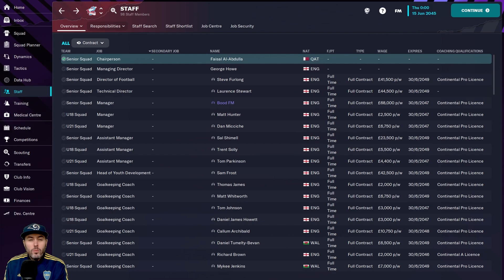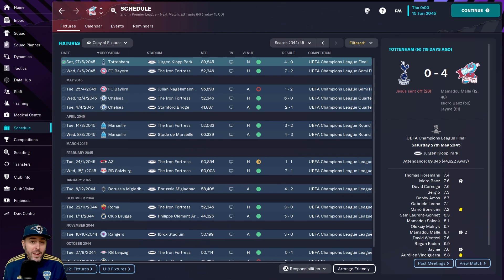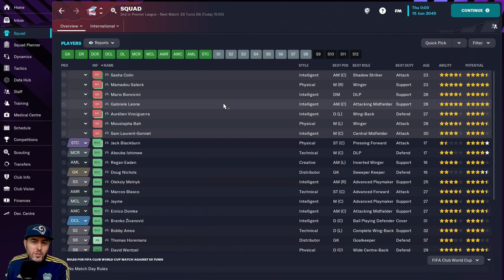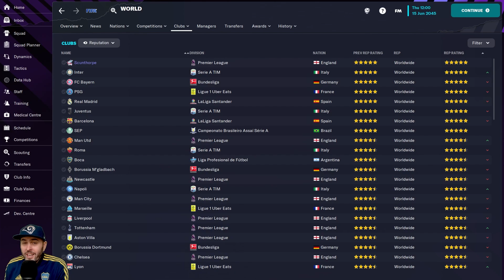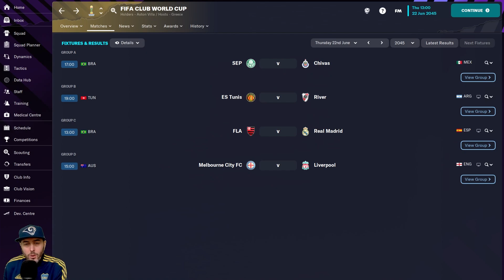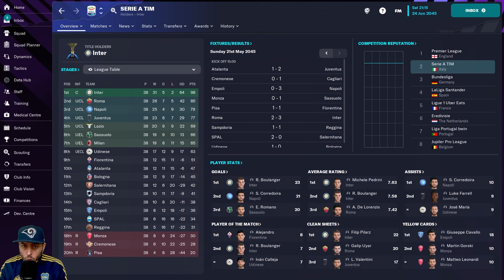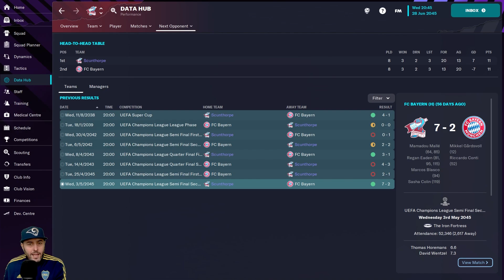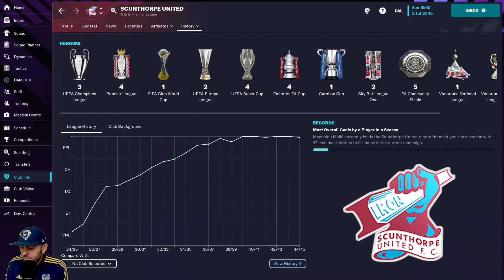FM23 - Club World Cup 2045 - Scunthorpe United - The Impossible Dream - Football Manager 2023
If you want to find out more on what has happened to Scunthorpe United watch this excellent video made by HITC

Welcome to the Impossible Dream with Scunthorpe United. After seeing this former championship team get relegated to the Vanarama North, Their second successive relegation in 2 seasons. I wondered how bad they really had become. With a little time on my hands I decided to see if I could save them, and it turned into such a fun save I decided to share it with you guys. Thank you for checking out my new FM23 video, I hope you enjoy it.